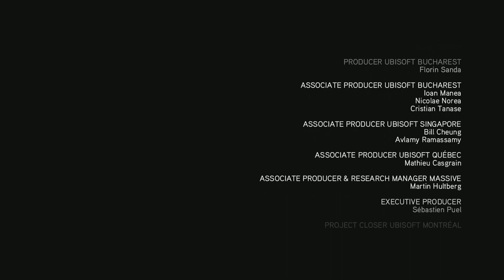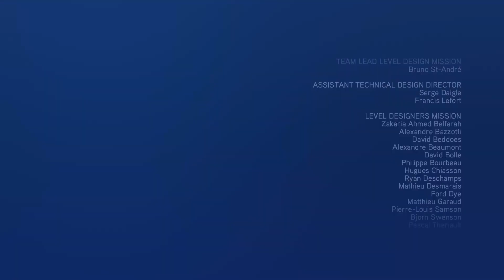The End of the Road (and not being subtle about it) | Assassin's Creed: Revelations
The following was streamed on 10/21/22